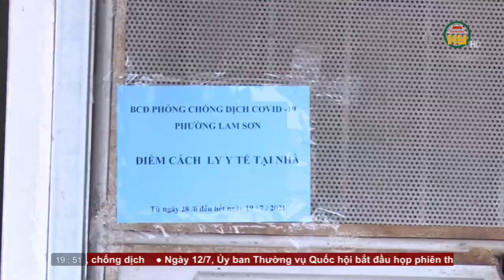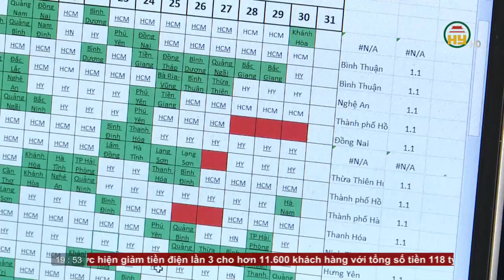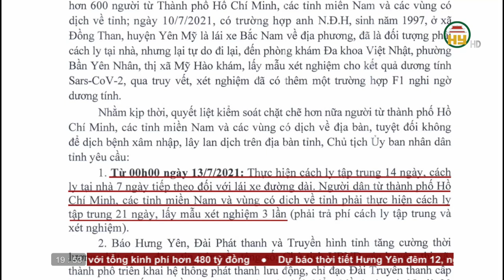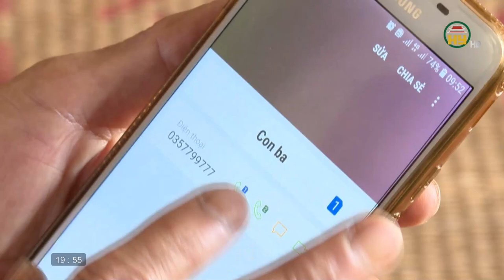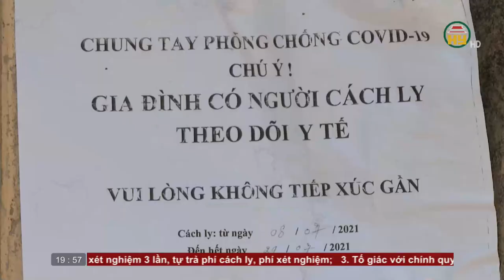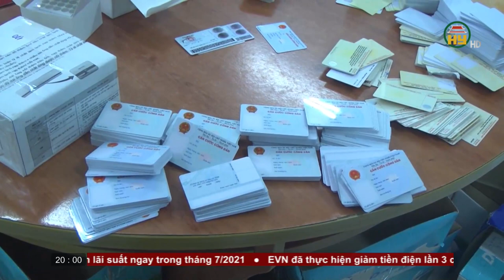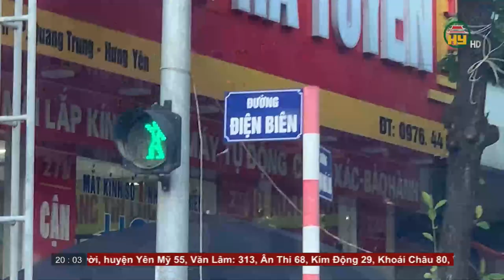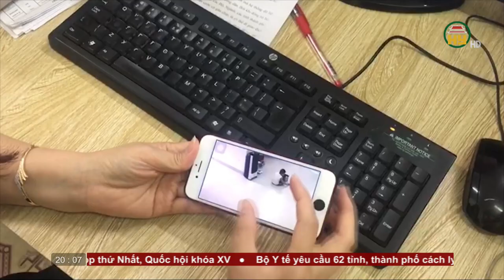Thời sự Hưng Yên thứ 2 ngày 12/7/2021